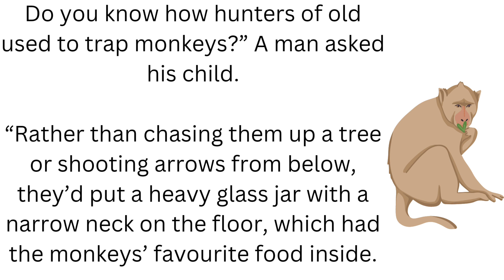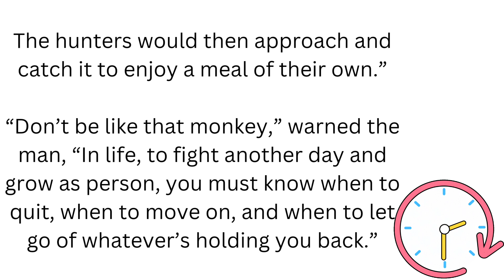Learn English through Stories | Practice English| Story 13 | The Monkey Mind